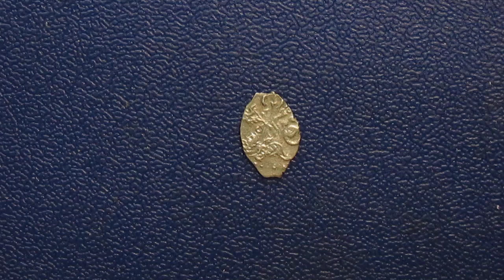забытый реформатор Федор III Алексеевич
Фёдор III Алексеевич (30 мая [9 июня] 1661, Москва — 27 апреля [7 мая] 1682, Москва) — русский царь с 1676 года, из династии Романовых, сын царя Алексея Михайловича и царицы Марии Ильиничны, урождённой Милославской, старший брат царей Ивана V (родной) и Петра I (единокровный).